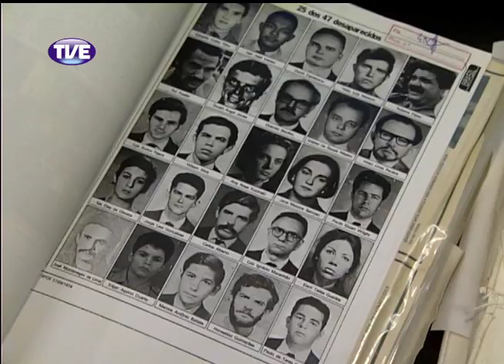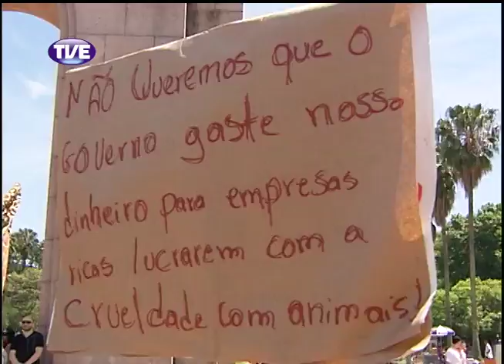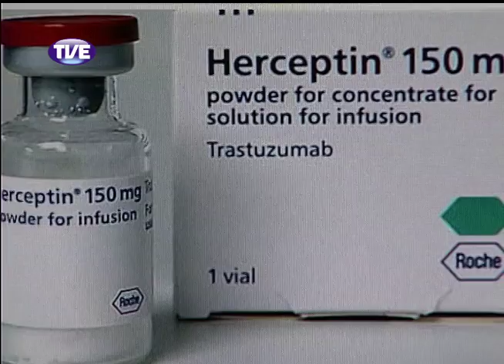Jornal da TVE 1 Edição 21/10/13